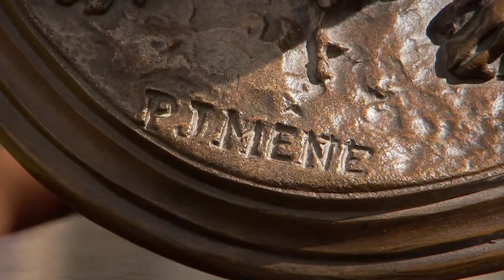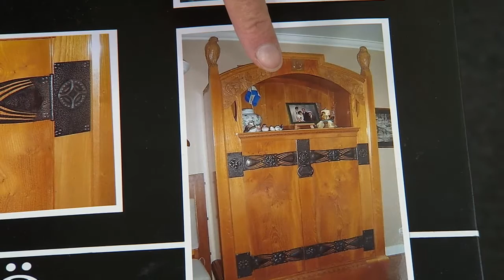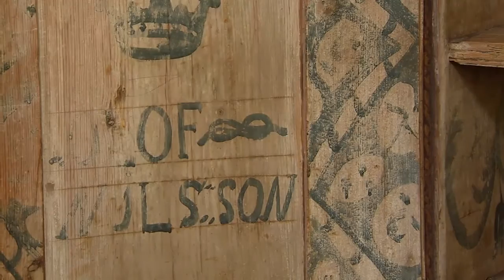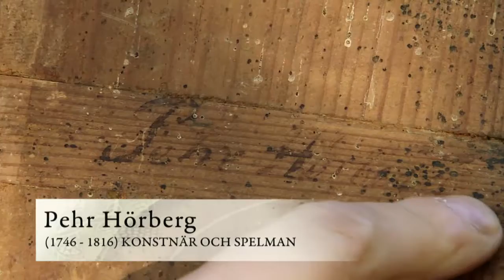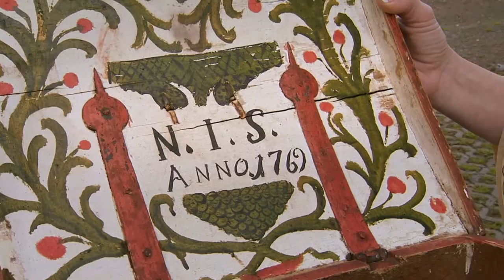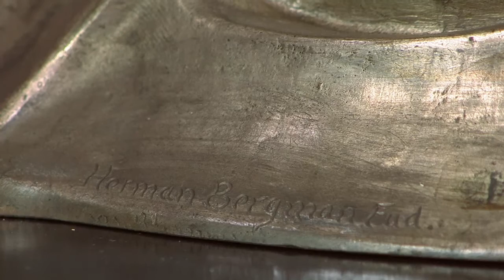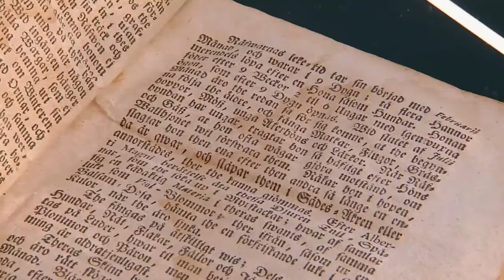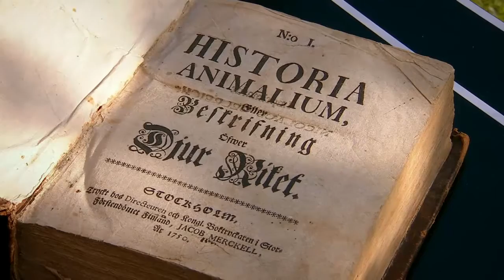Antikrundan SVT 2012-01-12 | Nässjö, del 1 av 12 (2011)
Antikrundan startar i Nässjö. Ett par undanplockade fula speglar visar sig vara värdefulla. Experterna värderar en jugendlampa, ett allmogeskrin, ett skåp som spökar och en skärm målad av Bruno Liljefors mm. Det blir också ett besök hos en av Sveriges främste glaskonstnärer, Bertil Vallien. Programledare: Anne Lundberg.